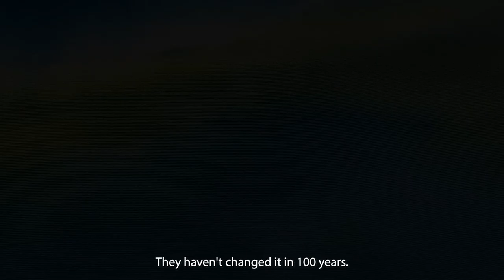Interview with Spiridonakou: Petrichor Costume Designer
Modern Masters | Feb 10 - Mar 5

A former soloist with Miami City Ballet, Andrea Spiridonakos is a designer and textile artist based in Miami. As the creative force behind Spiridonakou she uses a natural balance of asymmetry and irregularity to create an impression of perpetual movement.

Her fashion line Spiridonakou is responsible for the costume designs for Pontus Lidberg's new work Petrichor, premiering as part of Modern Masters.